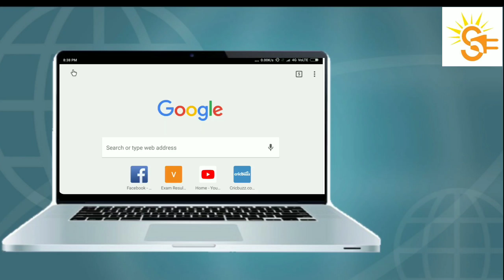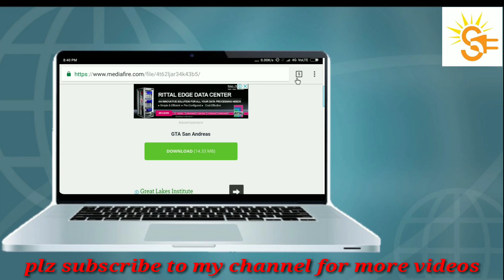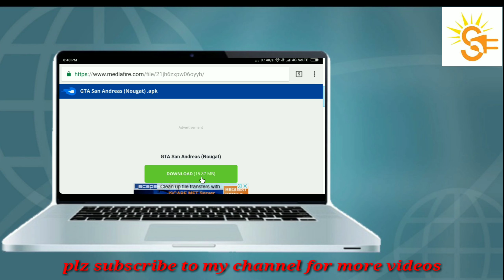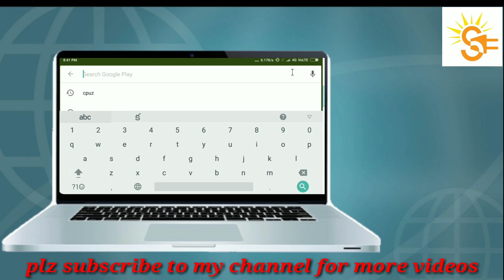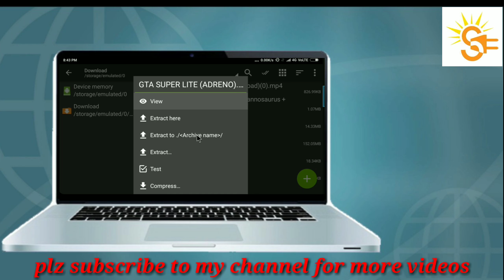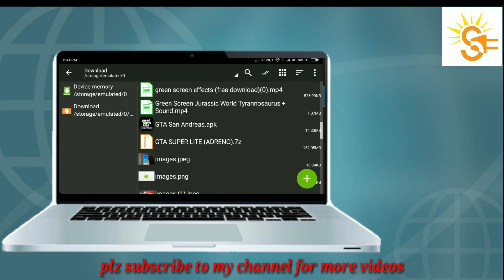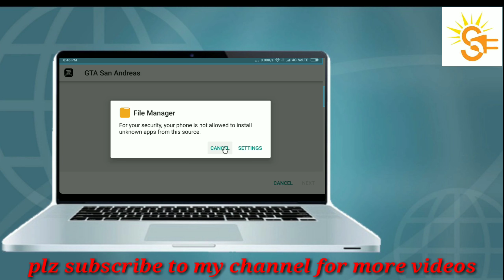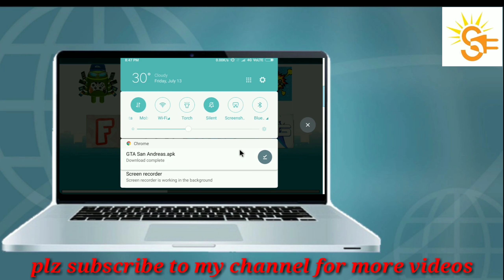How to download GTASA[152.05MB only]super compressed for Android with All GPU2018, SURYA TECH VIDEOS